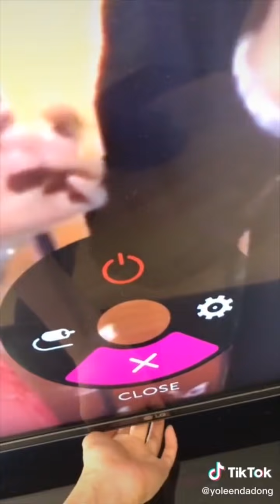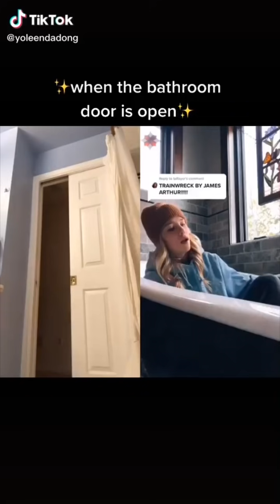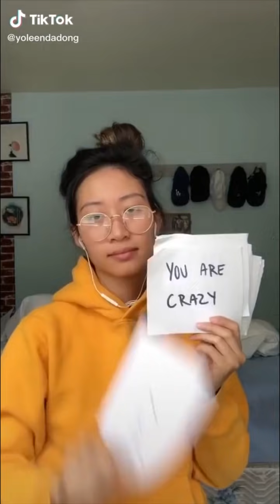TikTok Yoleendadong Funny Sketches Compilation #1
Hello my frands! Here's a compilation of yoleendadong being yoleendadong. Enjoy!

List of Leenda Dong's socials